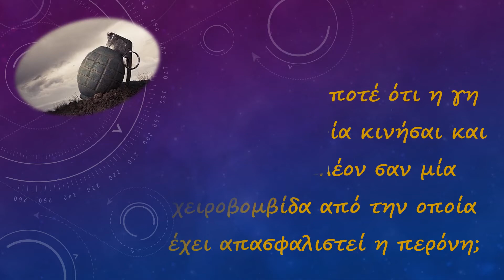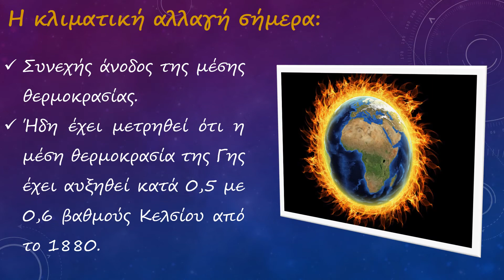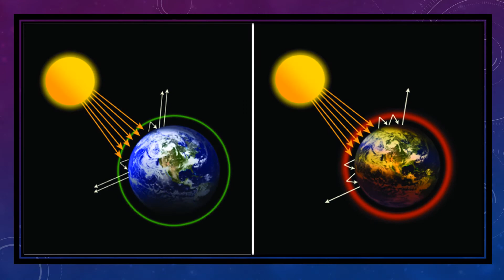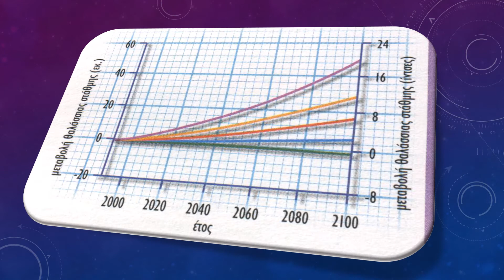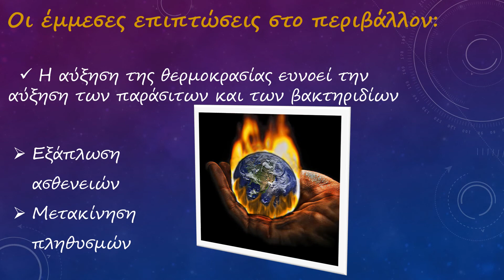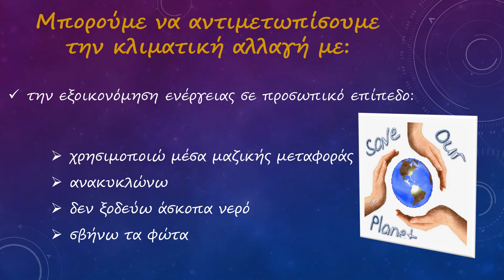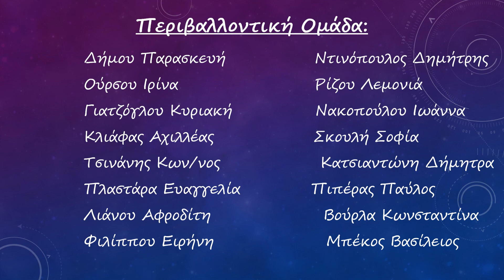«Κλιματικές Αλλαγές» - Πρόγραμμα Περιβαλοντικής Εκπαίδευσης 2016-2017